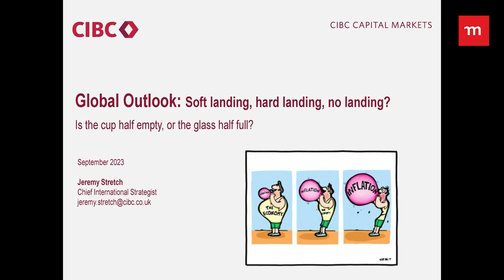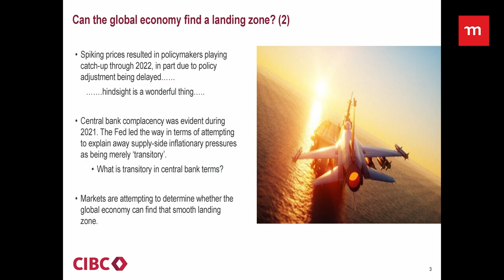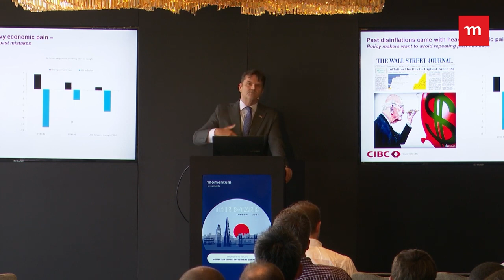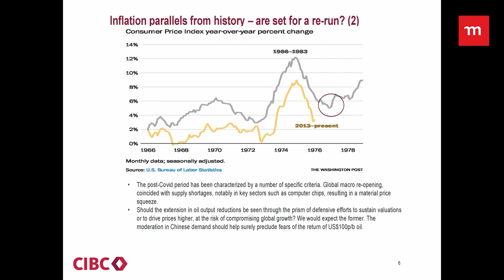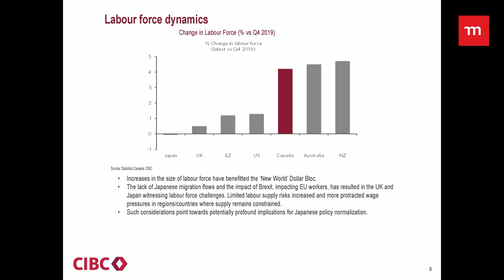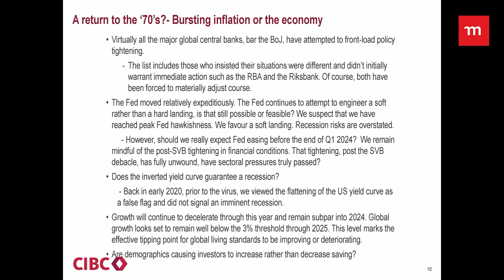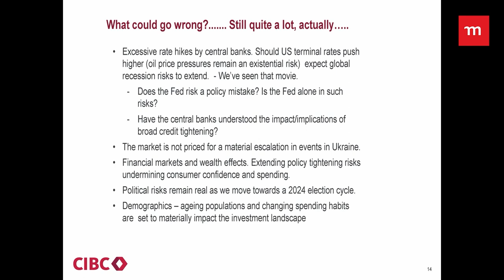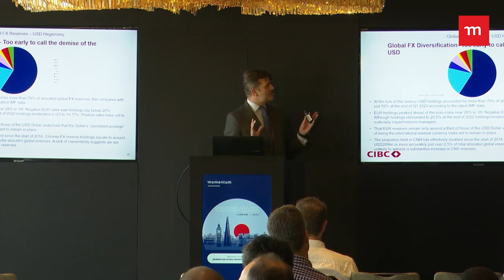Soft landing, hard landing, no landing? | Jeremy Stretch